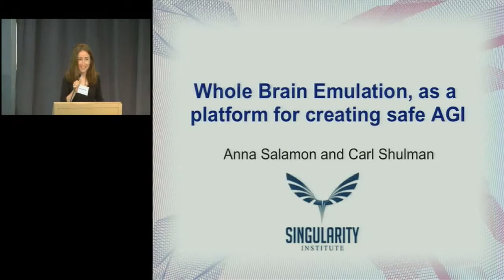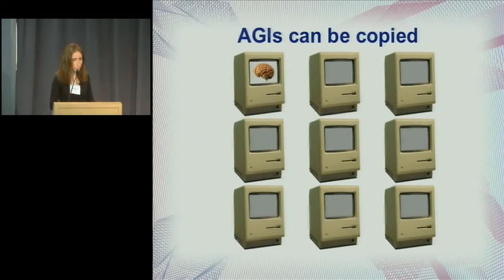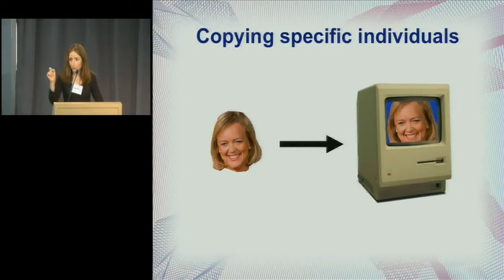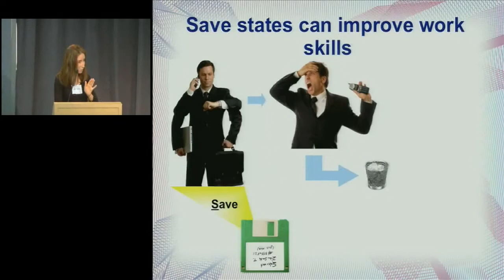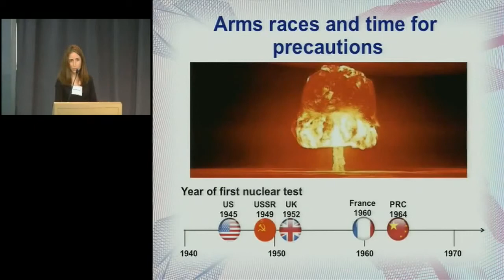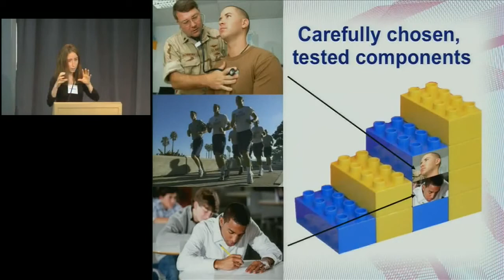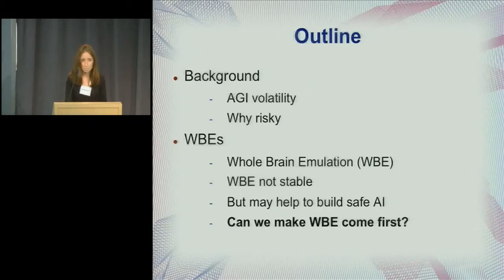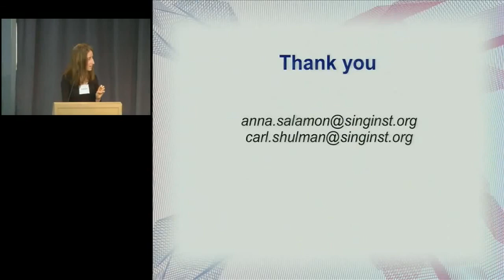Whole Brain Emulation as a Platform for Creating Safe AGI - Anna Salamon & Carl Shulman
"Whole Brain Emulation as a Platform for Creating Safe AGI" by Anna Salamon and Carl Schulman. Presented at the Fourth Conference on Artificial General Intelligence (AGI-2011).